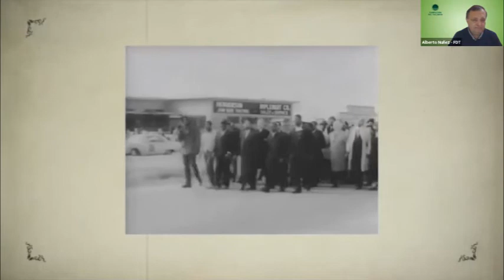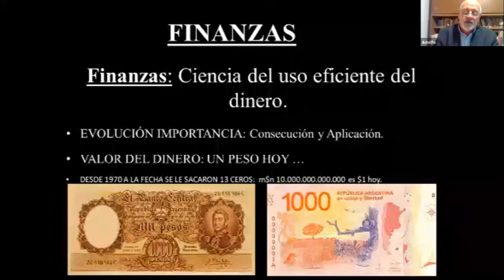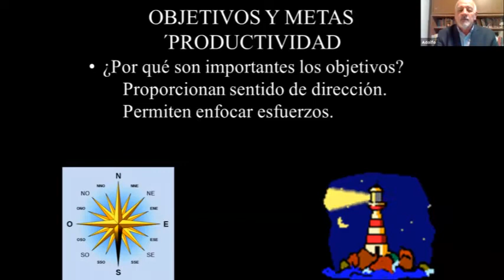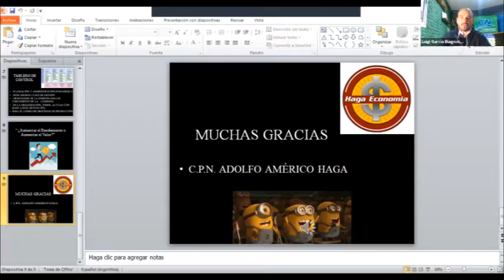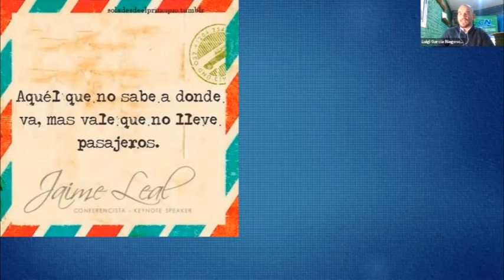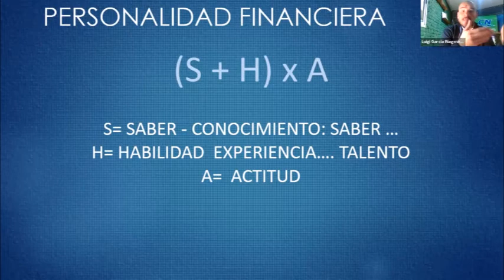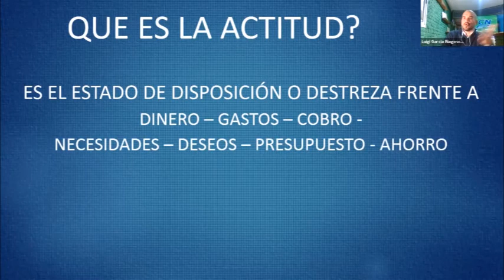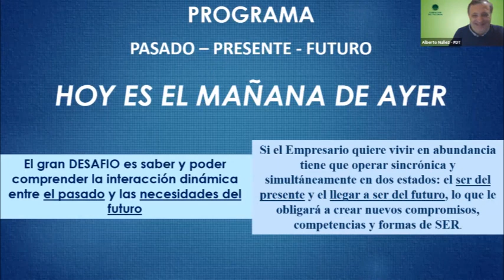Personalidad Financiera para tu pyme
webinar con Adolfo Haga y Luis García Biagosch